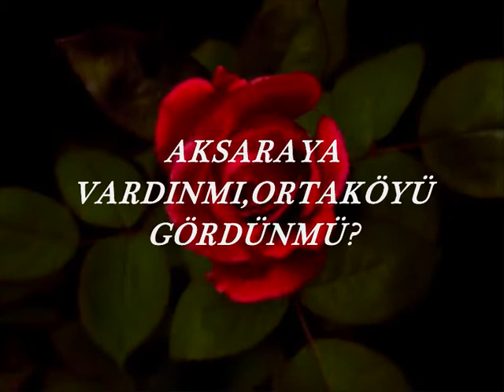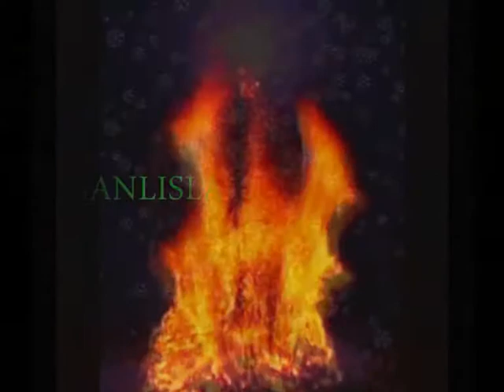MANSET´´ GÖRDÜNMÜ??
GÜZEL bir SARKI